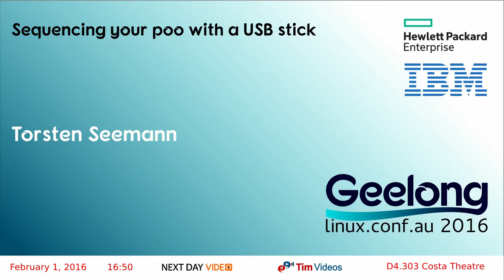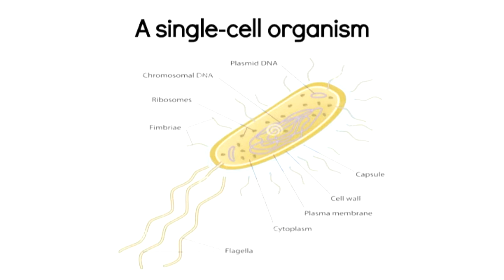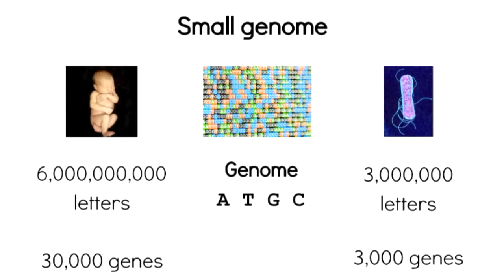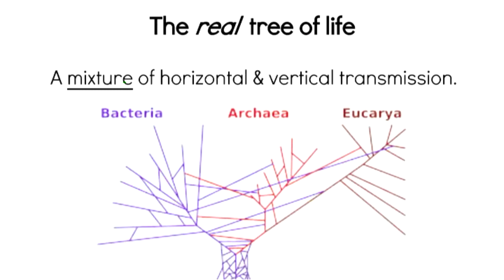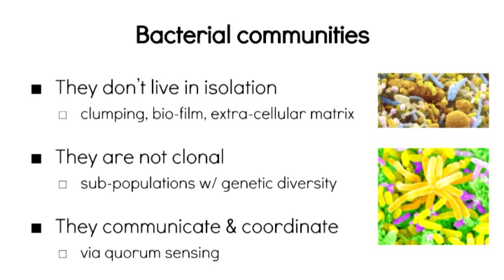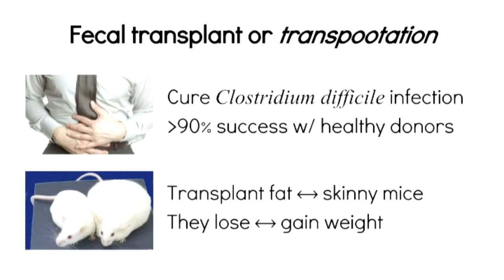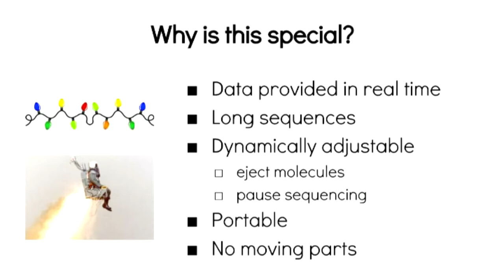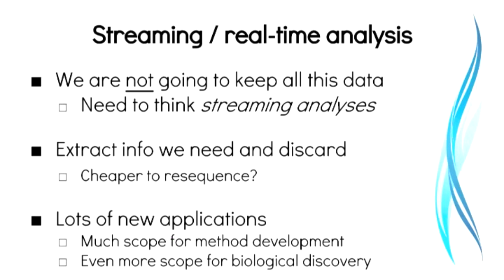Sequencing your poo with a USB stick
Torsten Seemann